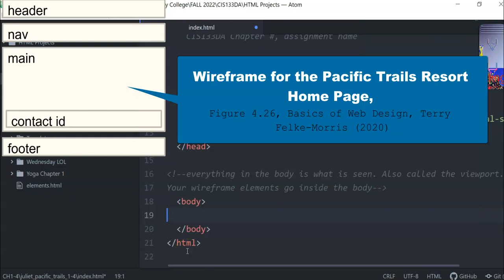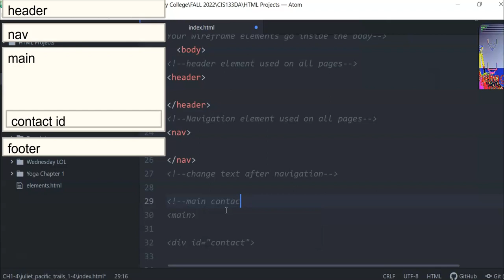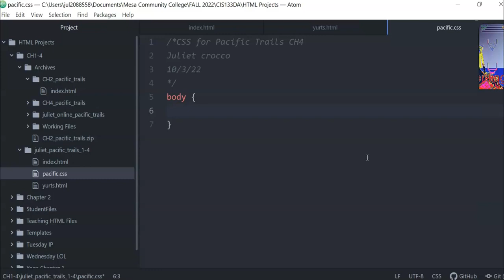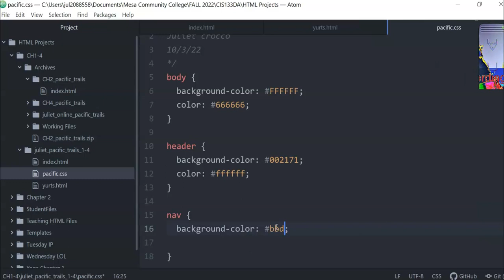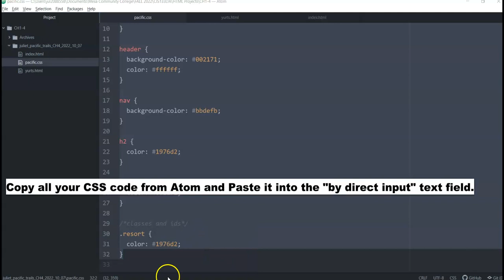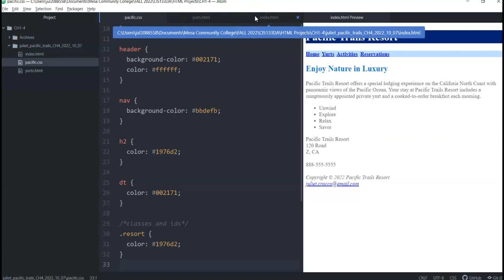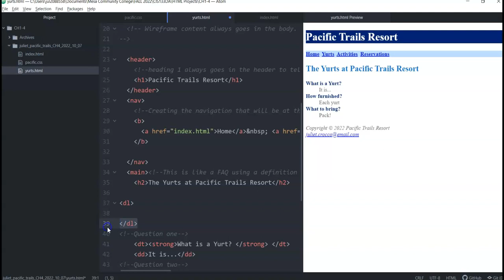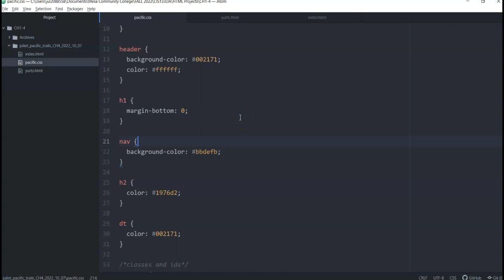Chapter 4: Pacific Trails Case Study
Pacific Trails Case Study from Terry Felke-Morris's book, Basics of Web Design: HTML5 & CSS, 5th edition